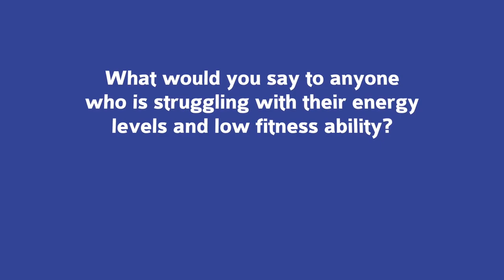Success Story- Angus M. Hendricks Holistic Fitness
To Access

What's This Video About? –Online holistic fitness and wellbeing Coaching, insights and perspectives on fitness, food and fun!

Access the new book visit: